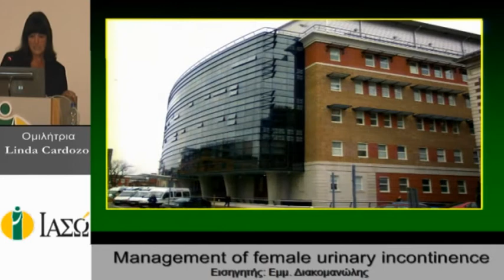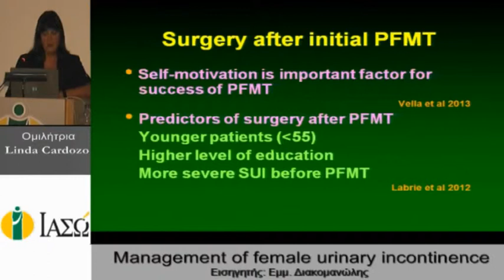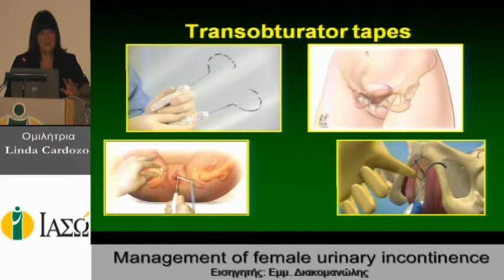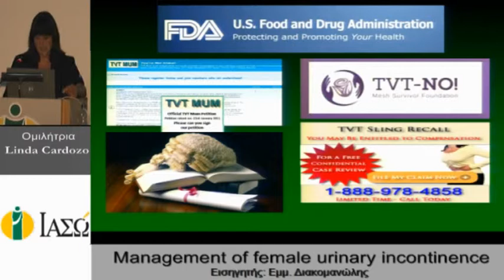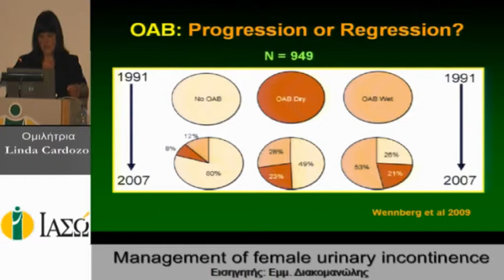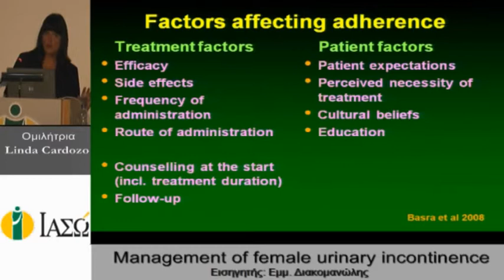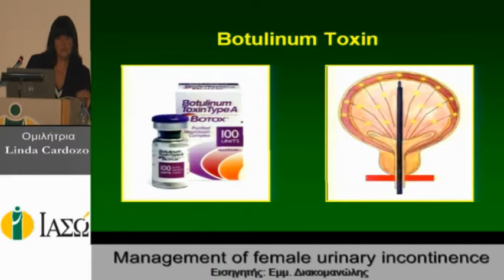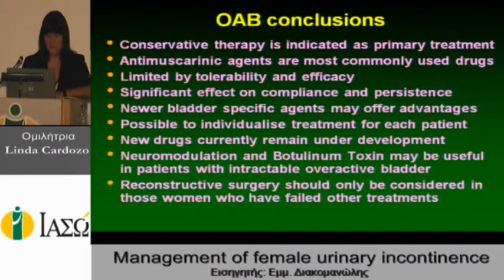Επιστημονική Διάλεξη ΙΑΣΩ, Παρασκευή 21/06/13, 12.30 μ.μ., Αμφιθέατρο ΙΑΣΩ, B' μέρος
Επιστημονική Διάλεξη ΙΑΣΩ, Παρασκευή 21/06/13, 12.30 μ.μ., Αμφιθέατρο ΙΑΣΩ
Θέμα: ''Ουρογυναικολογία''
Ανατομικές βλάβες στη χαλάρωση του πυελικού εδάφους: Αναγνώριση --αντιμετώπιση.
Oμιλητής: Σταύρος Αθανασίου, Επίκ. Καθ. Παν/μίου Αθηνών, Α' Μ. & Γ. Κλινική, Νοσοκομείο «Αλεξάνδρα»
Management of female urinary incontinence
Ομιλήτρια: Linda Cardozo, MD FRCOG, Prof. of Urogynaecology, King's College Hospital, London
Εισηγητής: Εμμανουήλ Διακομανώλης, Ομότ. Καθηγητής Μ/Γ Παν/μίου Αθηνών, Πρόεδρος Επιστ. Συμβουλίου ΙΑΣΩ